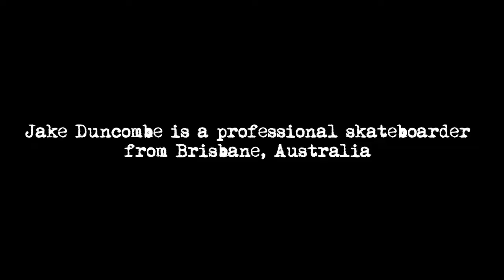Road Tested: Jake Duncombe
Song: "Night Terrors"
Artist: Valient Thorr
Release: Stranger